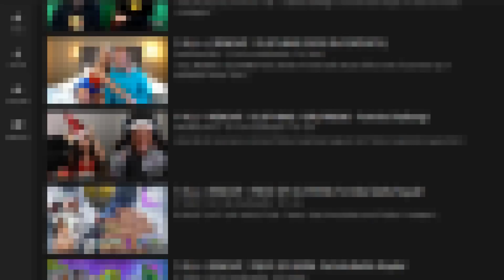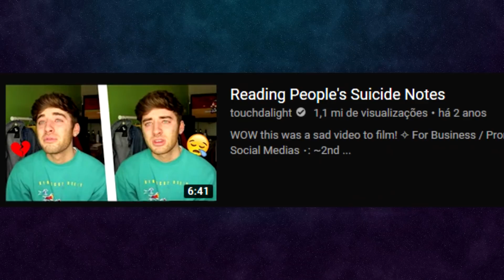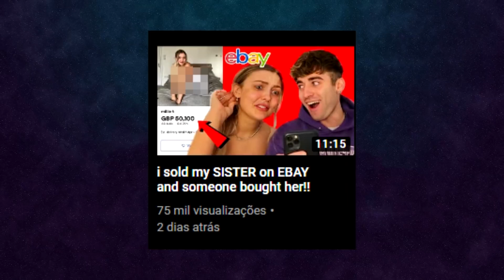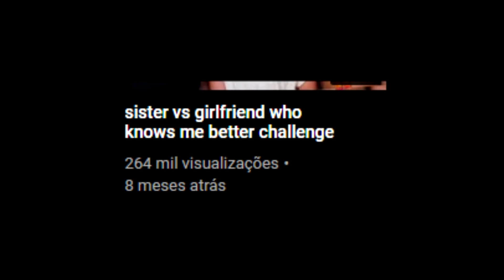Achei o Youtuber mais NOJENTO da INTERNET!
Preparem-se...

Outros vídeos;